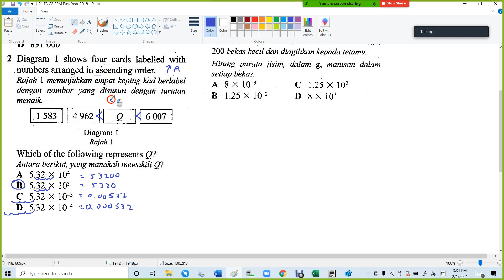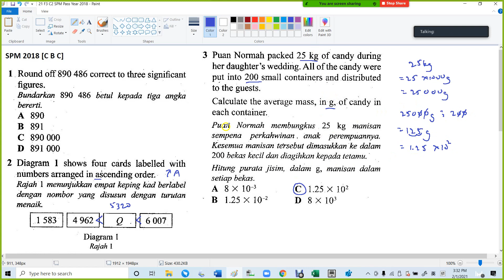21 F3 C2 SPM Pass Year 2018